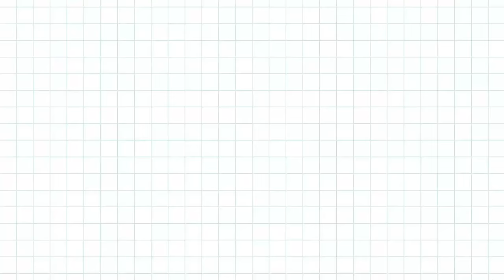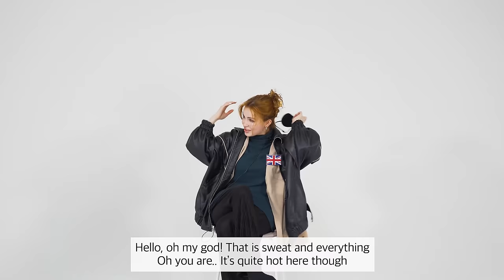Which Spanish Accent Is Sexiest?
Hola! World Friends 🌏!

🎧Music